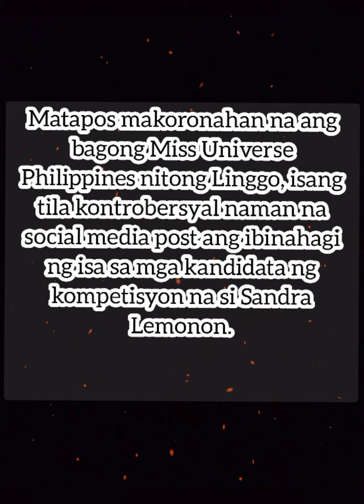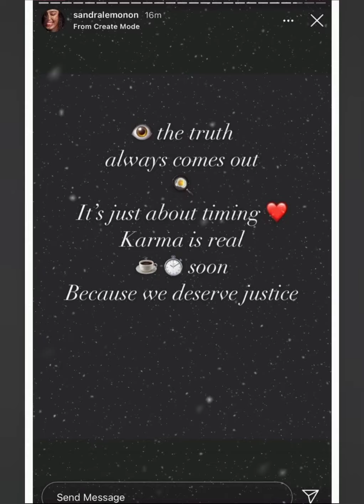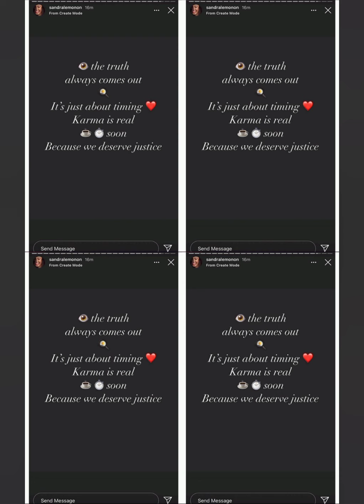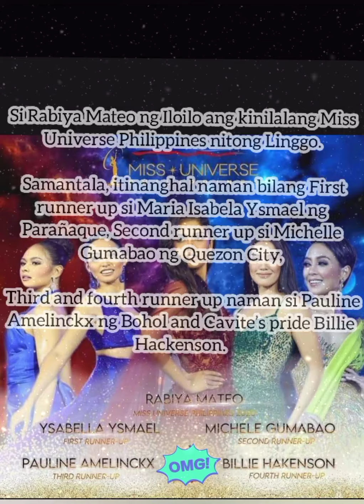Alamin: Sandra Lemonon Latest IG stories. May pasabog daw. Abangan.